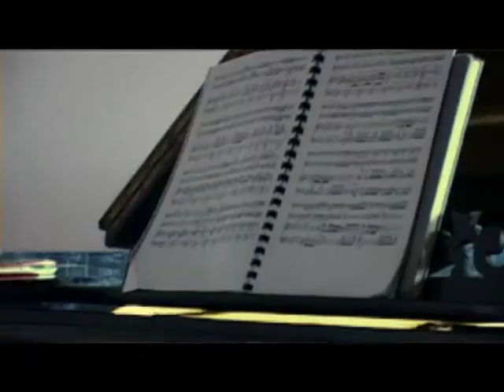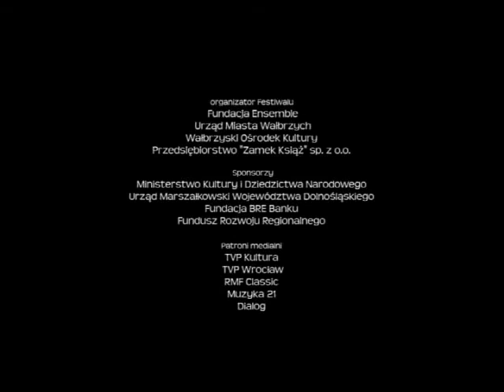Ensemble Festiwal - Książ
2009 Professors:

Actors

Beata Fudalej
Wojciech Malajkat
Zbigniew Zamachowski

Musicians

Paul Gulda - piano
Bartlomiej Niziol - violin
Jakub Jakowicz - violin
Szymon Krzeszowiec - violin
Marcin Markowicz - violin
Piero Massa - viola
Piotr Janosik - cello

Festiwal w Książu to unikalne połączenie warsztatów i pokazów muzyki kameralnej i teatru, prowadzone przez czołowych artystów z Polski i Europy. Studenci akademii muzycznych i teatralnych współpracują z doświadczonymi twórcami na otwartych próbach w urokliwej przestrzeni zamku w Książu. ZAPRASZAMY WSZYSTKICH OD 20 DO 30 SIERPNIA - WSTĘP WOLNY !